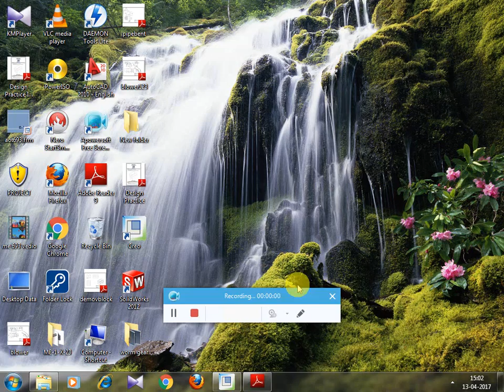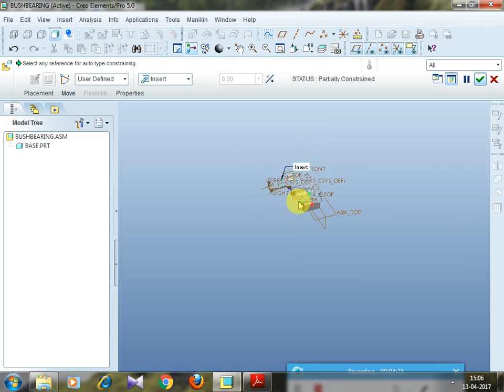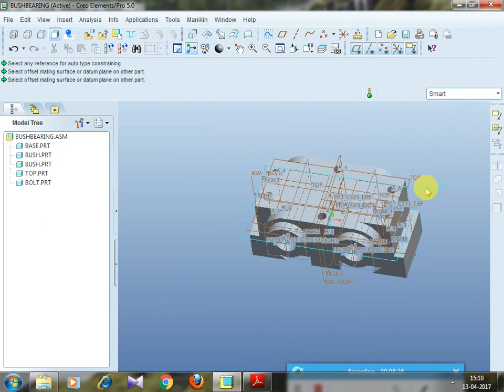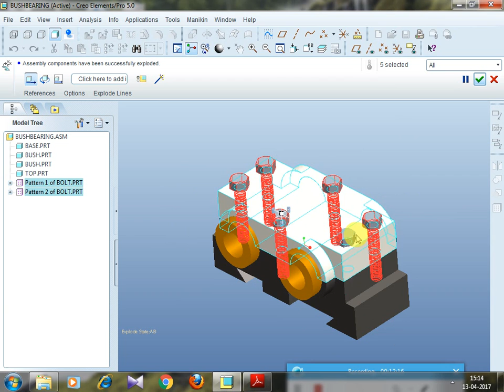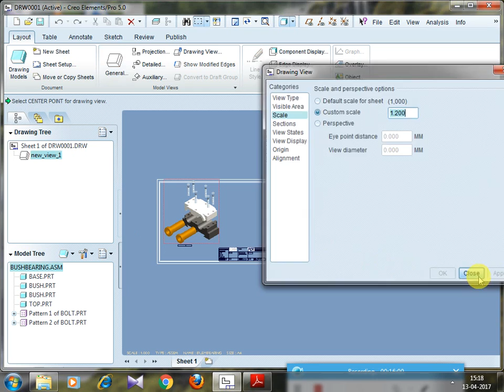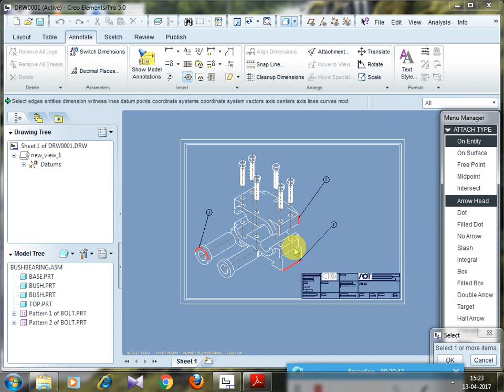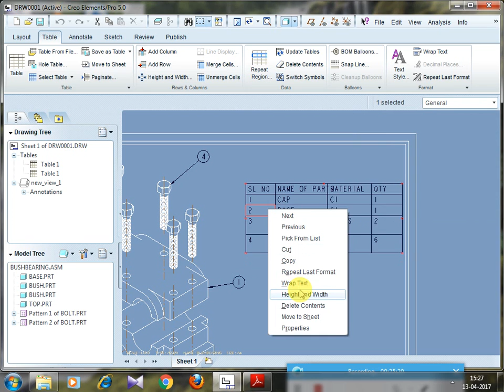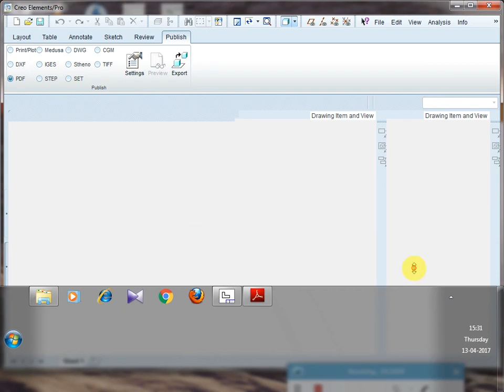Double bearing block Assembly in Creo 4.0/Pro E || Full video || Arpan Paul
Welcome to my official Youtube channel "Arpan Paul".
    In this video you will see making of Double bearing block assemble in Creo 4.0/Pro E software full video